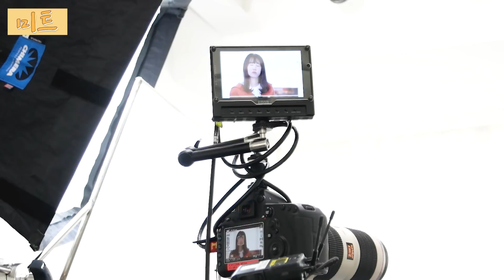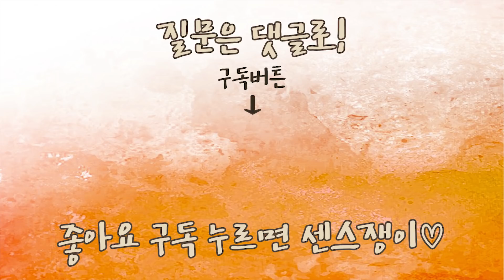10대 유튜버의 투니버스 방송 촬영?! 투니원츄 레고 닌자고 마스터즈✌ 꿀잼 현장 스케치/vlog [미트]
안녕하세요 미트입니다!
벌써 투니버스 ‘투니원츄’ 두번째 방송 촬영을 했답니다🎬
저번 공룡메카드에 이어 이번에는 레고 닌자고 마스터즈를 가지고 놀며 소개하는걸 촬영했어요!!
전보다 NG도 줄어든 것 같고 진행 실력도 늘은 것 같아 다행이었어요😊
꿀잼 현장 스케치 vlog 즐감하세요💕
이제 tv에서 만나요!ㅎㅎ

👀투니버스 유튜브 영상 링크
퀴즈 맞추시고 선물 받아가세요!!

ㅡㅡㅡㅡㅡㅡㅡㅡㅡㅡㅡ
요청 많았던 선물주소!!🎁 마음만 받아도 괜찮은걸요ㅜ
보내주신다면 감사히 받겠습니다❣
언제 개봉할지 모르니 금방 상하는건 피해주세요ㅜㅠ
인형공포증이 있어서.. 인형도 피해주시길 바랄게요!!
☞충남 보령시 한내로 82  201호
눈높이 보령지점
☞받는사람 : 미트
🙌보내시면 하단의 주소로 메일 부탁드려요🙌